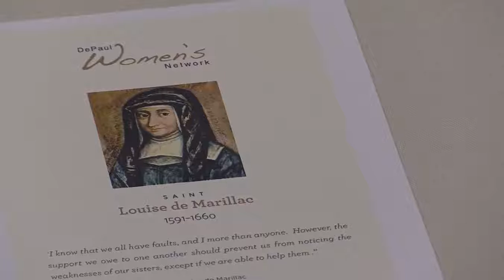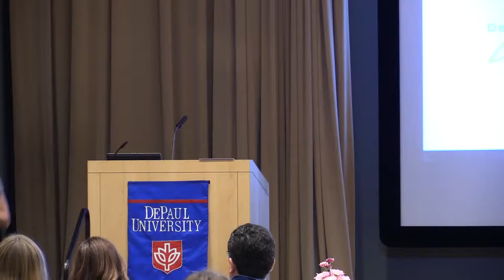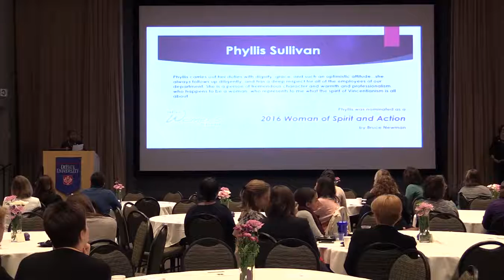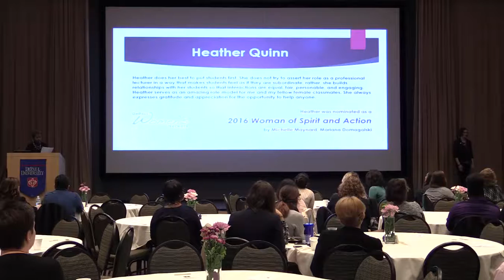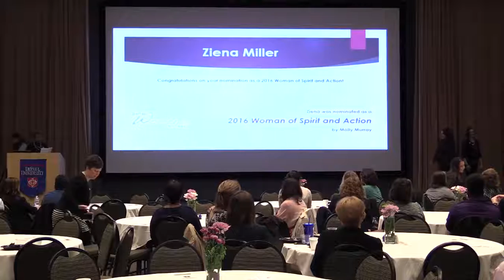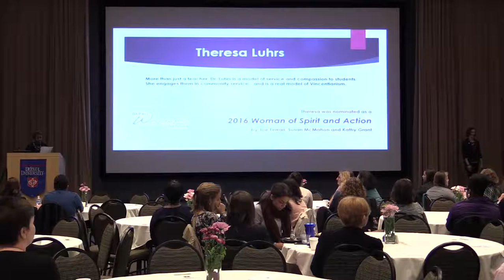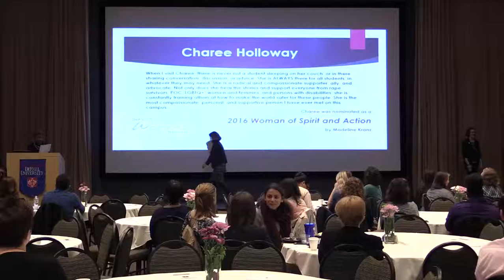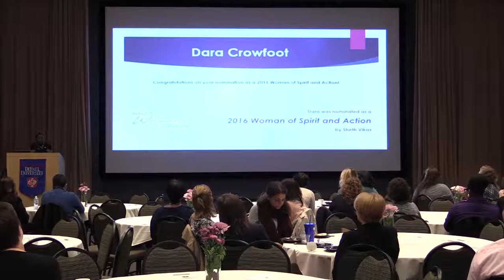Fall 2016 DePaul Women of Spirit & Action Awards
The Women of Spirit & Action Awards, commonly referred to as WSA, is an homage to St. Louise de Marillac for her tireless commitment to the service of others. This video features the 2016 WSA keynote speakers Joyana Dvorak, Office of Mission and Values, and Francine Soliunas, Director of Alumni Engagement.